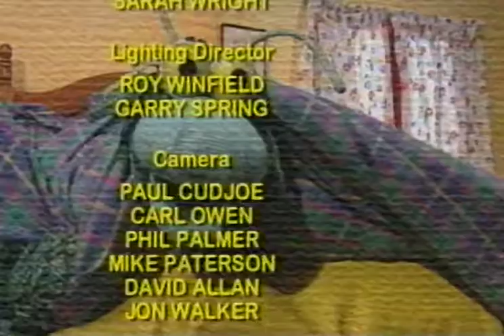Bug Alert! - Christmas Special (2000)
It's Christmas time at the Ugly Cuddly Bugs cafe!

Featuring the puppetry talents of Francis Wright, Rebecca Nagan and Joe Greco. Produced by 2 Sides TV. Written by Peter Eyre and Francis Wright.